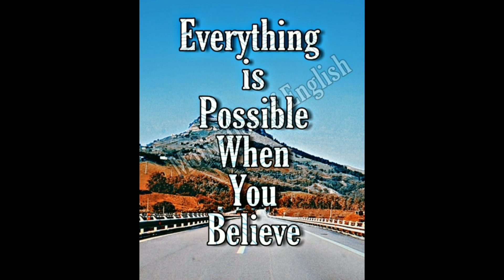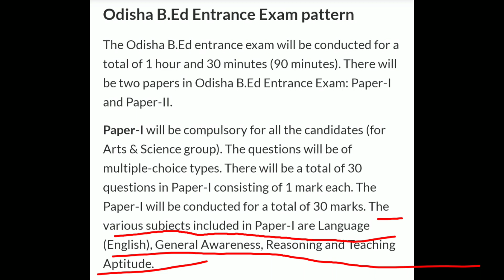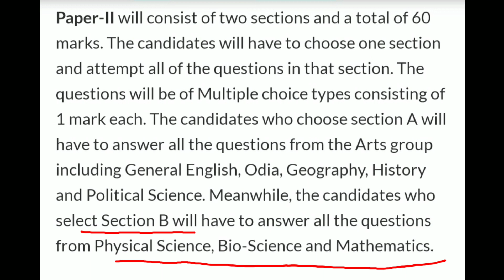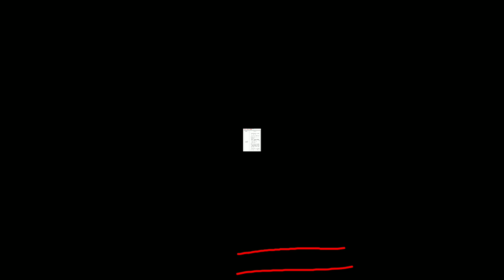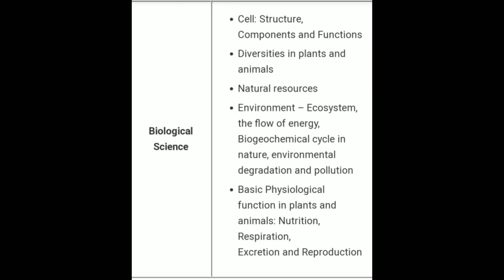BED new syllabus 2022|| odisha bed syllabus details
About this video: in this video I am discus about odisha bed syllabus 2022b ed odisha,
b ed odisha 2021,
b.ed odisha previous year question,
b.ed odisha result,
b.ed odisha syllabus,
b.ed odisha answer key,
b.ed odisha result 2021,
b.ed odisha 2022,
b.ed odisha 2021 answer key,
odisha b.ed biology,
b.ed odisha choice locking,
b.ed college in odisha,
b.ed course in odisha,
central university odisha b.ed entrance syllabus,
odisha b.ed online classes,
odisha b ed classes,
cuo odisha b.ed,
odisha b.ed counselling 2021,
ct bed entrance odisha 2021,
ct bed entrance odisha 2020,
ct bed entrance odisha 2021 date,
ct bed entrance odisha 2021 laxmidhar sir,
ct bed entrance odisha 2020 cut off,
d i d odishan,
b.ed odisha entrance exam 2021,
b.ed entrance preparation odisha,
odisha b.ed entrance classes,
reasoning for odisha b.ed entrance exam,
odisha b.ed entrance result,
odisha b.ed english,
odisha b.ed exam pattern,
odisha self financing b.ed,
odisha b.ed choice filling,
b ed form 2021 odisha,
geography for odisha b.ed entrance exam,
reasoning for odisha b.ed,
physics for odisha b.ed,
odisha b.ed fees,
odisha govt b.ed online apply,
odisha b.ed geography,
odisha b ed gk question,
odisha b.ed general awareness,
general b.ed odisha,
b.h.ed odisha,
b.h.ed odisha question paper,
odisha b.ed history,
b.ed odisha answer key 2021,
odisha b.ed latest news,
b.ed live class odisha 2020,
intimation letter b. ed odisha,
odisha b.ed choice locking,
odisha b.ed math,
odisha b ed negative marking,
odisha b.ed math class,
odisha b.ed 2021 notification,
odisha b.ed new update,
odisha state b.ed apply online,
previous year odisha b.ed cut off,
odisha b.ed cut off,
odisha b ed odia question,
odisha b ed physical science,
odisha b ed preparation 2021,
previous year odisha b.ed question paper,
odisha b.ed preparation,
odisha b.ed form fill up 2021,
odisha b.ed slide up,
odisha b.ed reasoning question,
odisha state b.ed result 2021,
odisha state b.ed,
odisha b.ed second selection,
b.ed seat in odisha,
odisha state b ed 2021,
odisha b.ed teaching aptitude,
central university odisha b.ed apply,
b.ed odisha 2021 application form,
odisha b.ed result 2021,
odisha b.ed syllabus 2021,
b.h.ed odisha 2021 application form